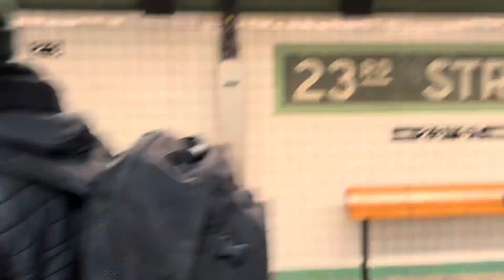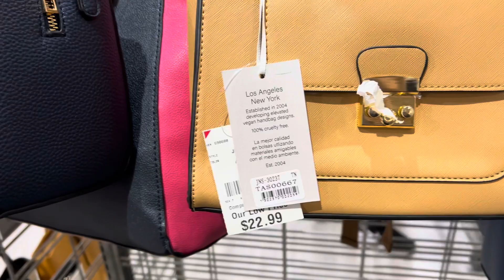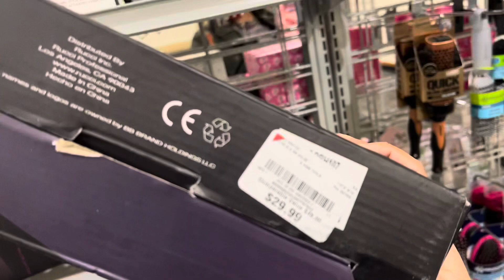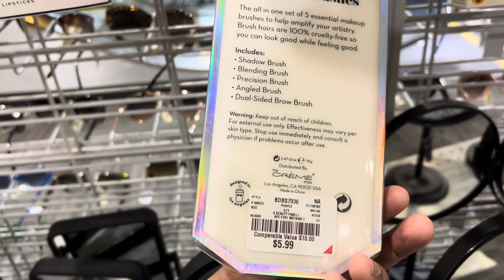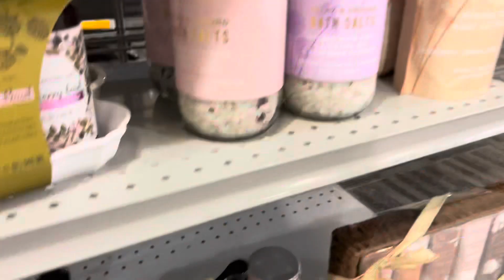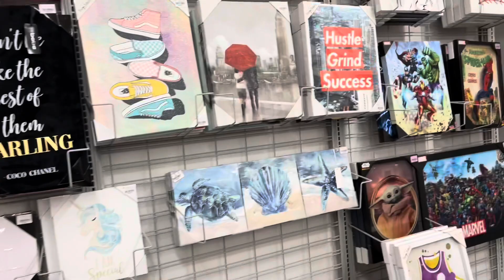Burlington Valentine Day SALE on clothes & Shoes, NYC 23rd Street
Burlington is best and affordable place to buy clothes and shoes. Prices are so down on latest item that matches Black Friday price of some leading store.